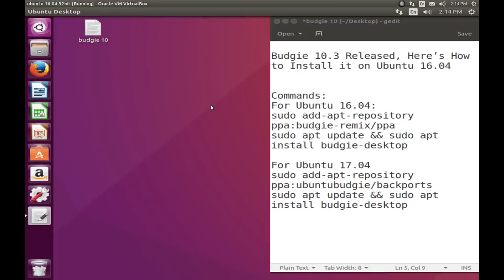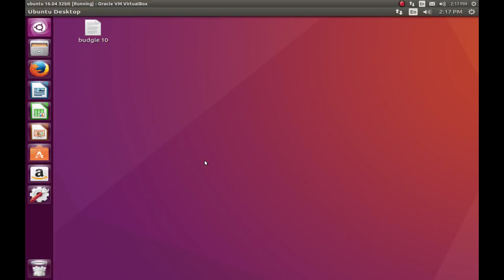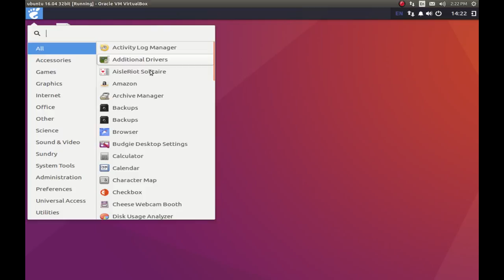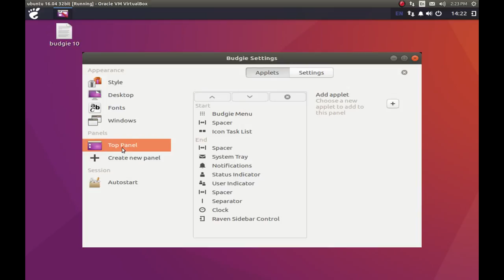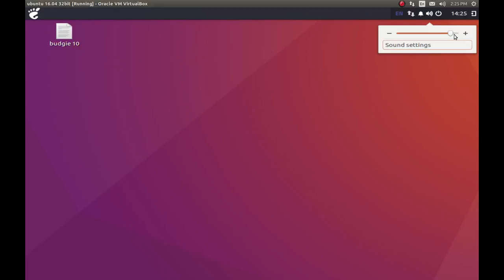Budgie 10.4 Released,Overview Of Budgie 10.4 on Ubuntu 16.04,17.04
How to install Budgie desktop 10.4 on Ubuntu 17.04,16.04.

Commands :
For Ubuntu 16.04:
sudo add-apt-repository ppa:budgie-remix/ppa
sudo apt update && sudo apt install budgie-desktop

For Ubuntu 17.04
sudo add-apt-repository ppa:ubuntubudgie/backports

How To Install KODI 17 On Ubuntu 17.04,16.04 Linux || Installation of free cable TV Kodi17 on Ubuntu